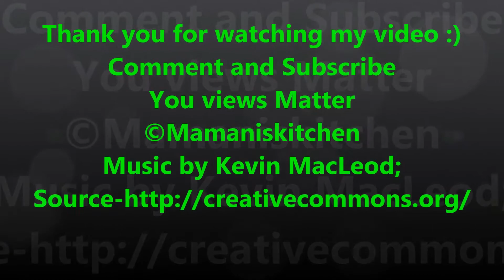Arbi With Prawn Masala Curry | अरबी की सूखी सब्जी बनाने का नया तरीका | Tasty Sukhi arbi recipe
Serving – 4

Ingredients:-
Arbi – 400 Gm
Prawn – 100 Gm
Tomato – 2 Medium (Chopped)
Onion – 2 Medium (Paste)
Green Chilli – 5 Ps
Bay Leaves – 2 Ps
Cumin Secds – ½
Black
Dry Red Chilli – 1 Ps
Kasmire Red Chilli Powdert – 1 Tsp
Sal to Rtaste

THANKS YOU SO MUCH...JOIN "Mamani's Kitchen" FAMILY.